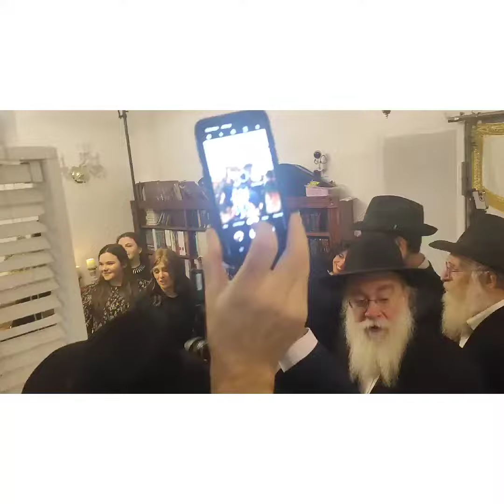הלחיים של התמים לוי גולטשמיט - ומלכי גולד The L'Chaim of the Levi Goldschmidt - and Malky gold